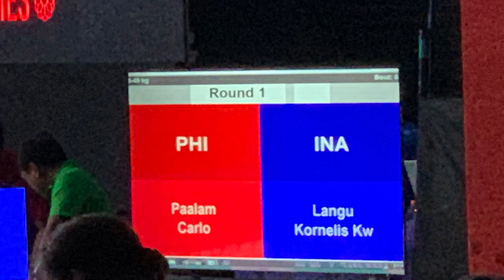Boxing: Carlo Paalam (Phil) VS Langu Kornelis Kw in 4K 30th Sea Games 2019 (Finals)